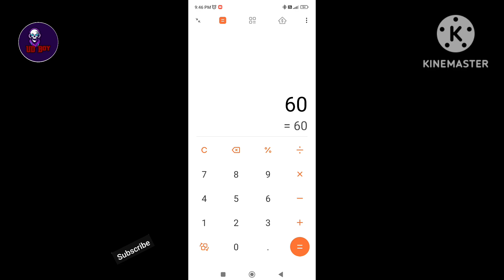My total points = 120+ / MVP/Super gameplay/In hindi /Battle stars gameplay/ Uffizi danger boy😈